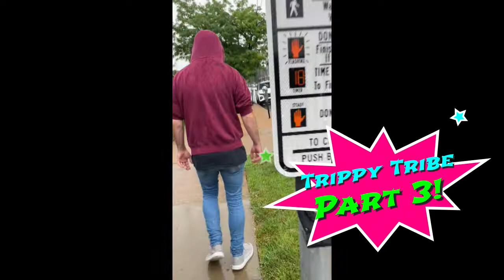Trippy Tribe Chronicles Pt 3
The Trippy Tribe saga continues... join us for Part 3!!!